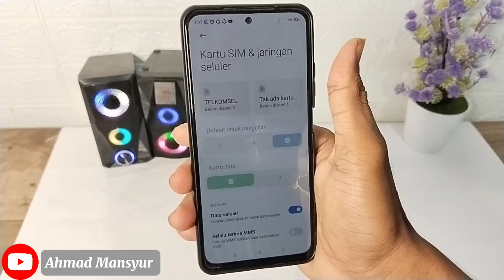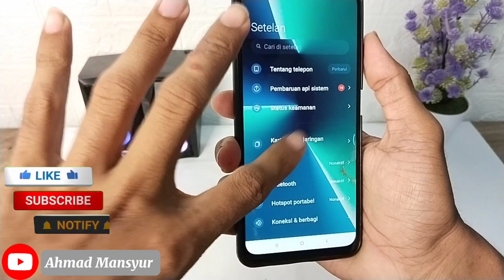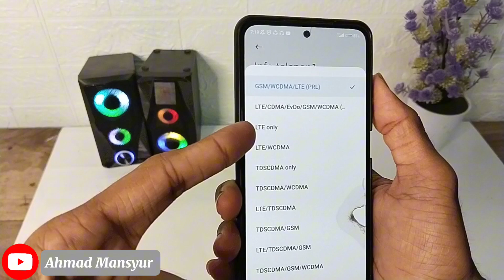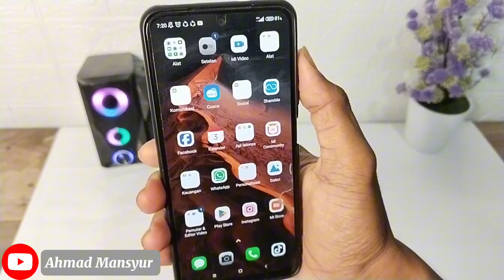TERBARU !! CARA Mengatasi Jaringan 4G Hilang Padahal Data seluler aktif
Cara mengatasi jaringan 4G tidak muncul

Di vidio ini saya akan mengajarkan tentang penyebab umum jaringan 4G hilang serta langkah langkah untuk mengatasinya saya akan mengajarkan beberapa opsi untuk memunculkan kembali jaringan 4G